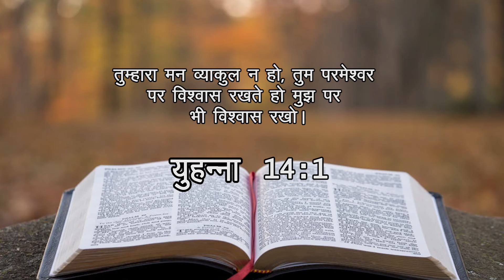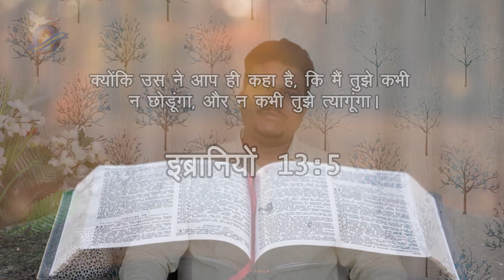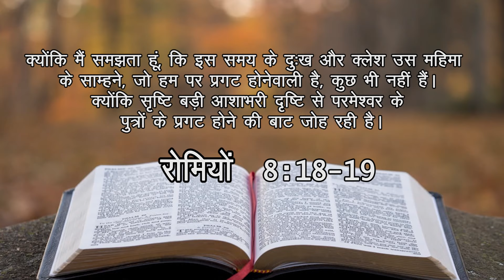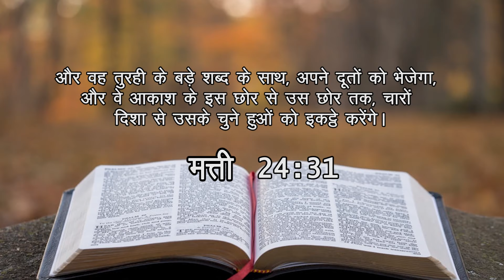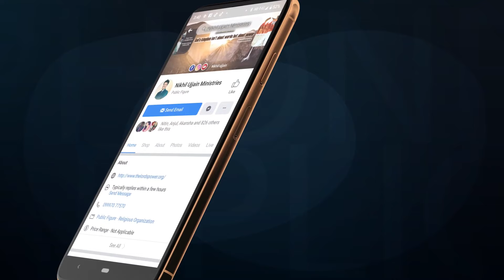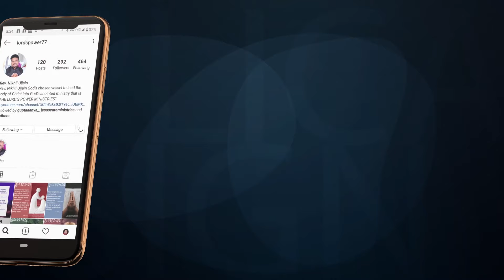How do I put my faith in God? | Rev NikhilUjjain | Shubhsandesh TV